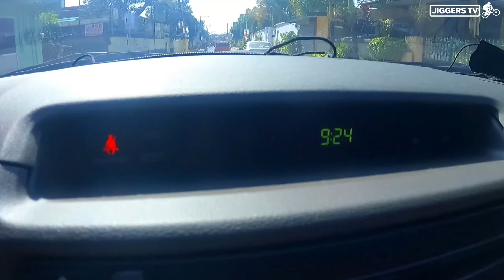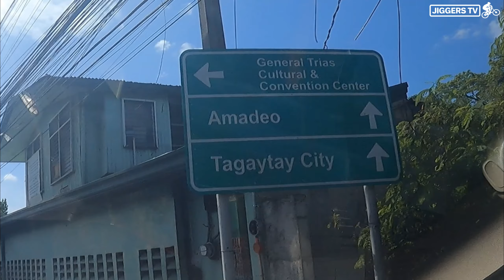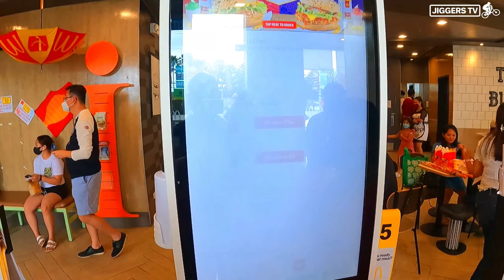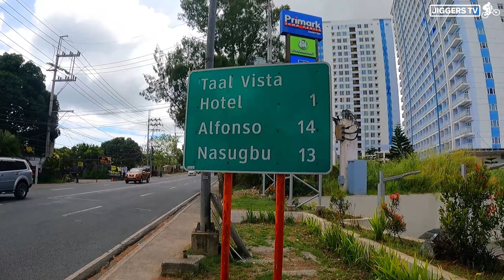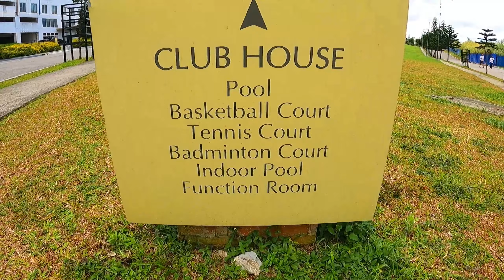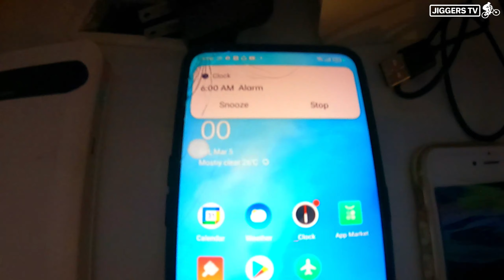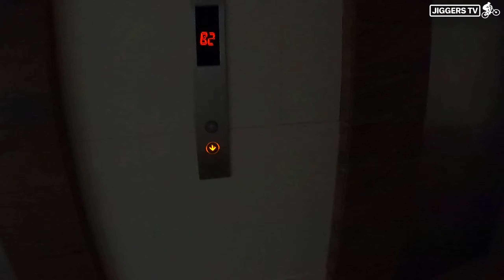PINAKAMURANG STAYCATION SA TAGAYTAY NGAYONG 2022 | WITH TAAL VIEW | SMDC WIND RESIDENCES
PINAKAMURANG STAYCATION SA TAGAYTAY | WITH TAAL VIEW | SMDC Wind Residences

Feel the breeze along Aguinaldo Highway in Tagaytay City where SMDC Wind Residences is situated. It is in its own a convenient complex with everything you can ever need, but it’s also a plus that there are dining establishments nearby. Drive an hour south of Manila into the lushness of Tagaytay. Experience a vacation at SMDC Wind Residences as you enjoy the country club amenities like the clubhouse, indoor and outdoor swimming pools, tennis court, and basketball court. In addition, the signature 5-star amenities in Wind Residences makes it a perfect holiday home for those who enjoy cool winds and cozy weather.

We got the hotel in the cheapest price and it is very fittingly perfect for staycation with family and friends.  Hotel staff are nice and the room coordinator responds quickly to questions. We like everything there. Facilities are complete and very comfy. So near to supermarket. Place is very nice. There's pine trees everywhere. Instagrammable place. Very nice location and well secured. Definitely going back again soon.

Song: Eclipse
Licensed to YouTube byAEI (on behalf of NCS); LatinAutorPerf, Broma 16, Featherstone Music (publishing), ASCAP, and 8 Music Rights Societies

Artist: Tobu
Licensed to YouTube by Concord Music Publishing, LatinAutor, LatinAutorPerf, Warner Chappell, ASCAP, LatinAutor - SonyATV, UNIAO BRASILEIRA DE EDITORAS DE MUSICA - UBEM, Sony Music Publishing, BMI - Broadcast Music Inc., PEDL, and 5 Music Rights Societies

Artist: Diviners
Licensed to YouTube by AEI (on behalf of NCS); Polaris Hub AB, Featherstone Music (publishing), ASCAP, and 12 Music Rights Societies